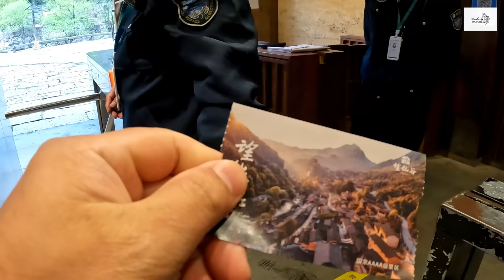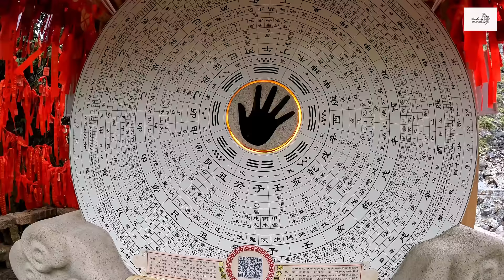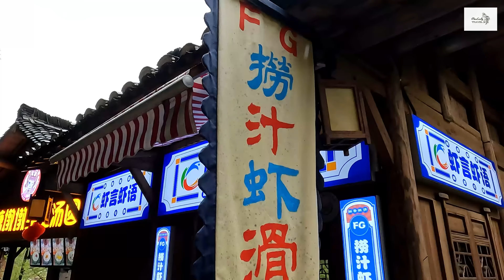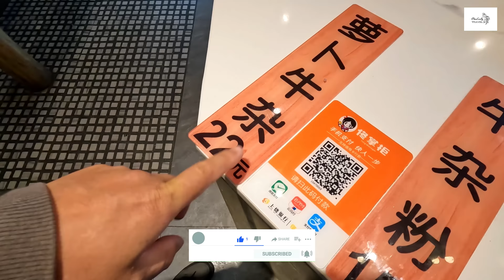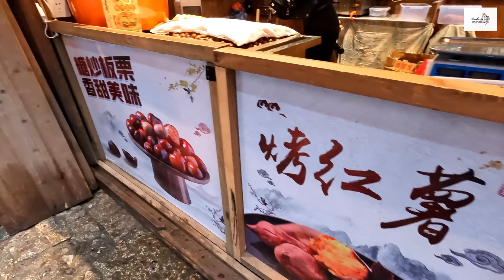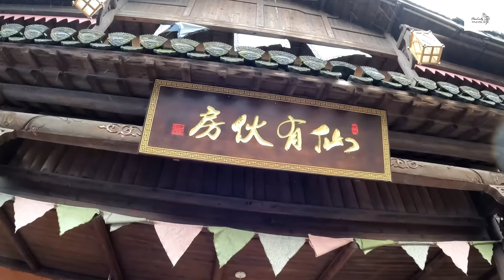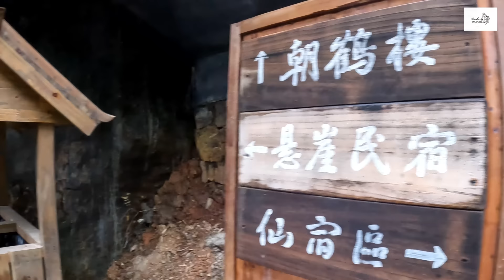DU LỊCH TRUNG QUỐC: Vọng Tiên Cốc, lạc cảnh nhân gian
Vọng Tiên Cốc, một trong những thung lung hót nhất mạng XH Trung Quốc. Cảnh quan của Vong Tiên Cốc là sự tổng hòa của dòng kênh chảy siết sôi sục, giữa hẻm núi dựng đứng cao chót vót, các thác nước hùng vỹ, cùng hệ thống những căn Homestay được xây dựng treo leo, giữa vách núi. xa xa là ngôi làng cổ yên bình, mộc mạc, mang đặc trưng kiến trúc của vùng Giang Tây.
Sáng tham quan thung lũng Vọng Tiên Cốc, tham gia trò giải trí trèo thuyền mạo hiểm,
Tối thưởng thức bữa tiệc ánh sáng giữa thung lũng, hòa mình vào không khí lễ hội, xem các tiết mục biểu diễn, các hoạt động văn hóa nghệ thuật tại buôn làng,
Thưởng thức những món ăn cay đặc trưng, hay đơn giản là thu mình vào một góc nhỏ giữa những ngôi đình trên núi, đọc sách, ngắm sao trời, cũng đủ khiến tâm hồn trở nên thư thái tại Vọng Tiên Cốc